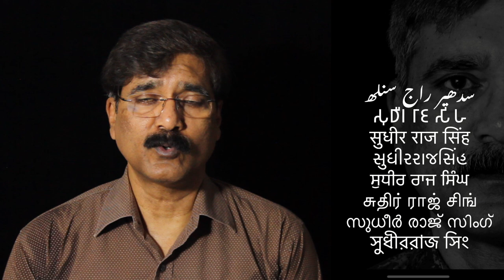निदान/ विनय की भूमिका/ बुद्ध ने आरम्भ की भिक्खु भिक्ख़ूनि के वास्ते -/Sudhir Raj Singh/SAMAN SANGH